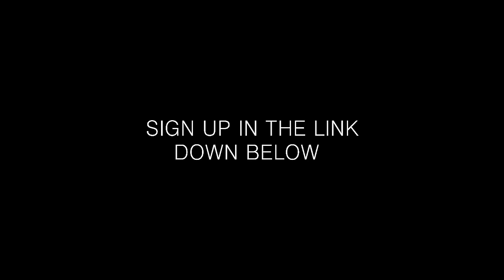SaveForever | don't worry about a thing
[720p_HD] (*)
→ "...don't worry about a thing..."

Hey, Immortals!
This is our moment to support this awesome series!
Just sign up this peticion, message to Warner Brothers to they know that we love Forever!

Come on, we want another season!

No challenge of ownership is intended or implied.